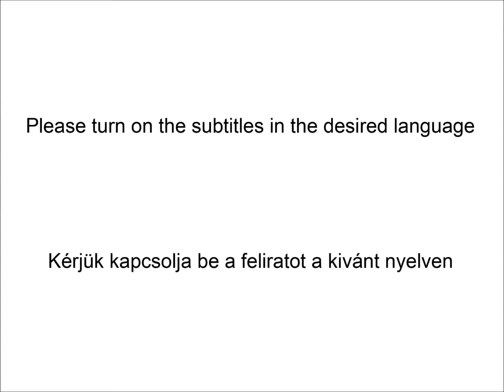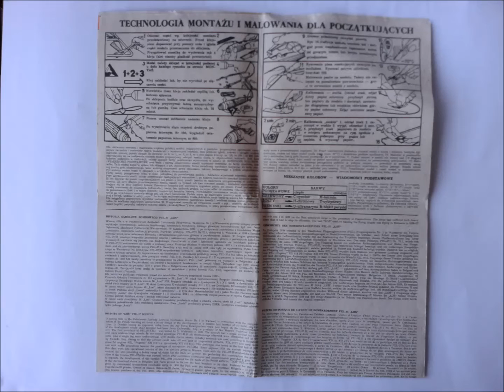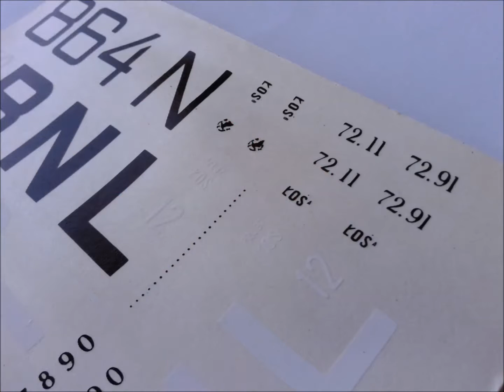ZTS Plastyk 1/72 PZL-37 Los (Łoś) InBox Review / Dobozbontás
In Box Review of the ZTS Plastyk 1/72 scale PZL-37 Los model. For further genuine Wombats Models content check out and like our Facebook page:
Alternatively you can find us on DeviantArt or Instagram too!